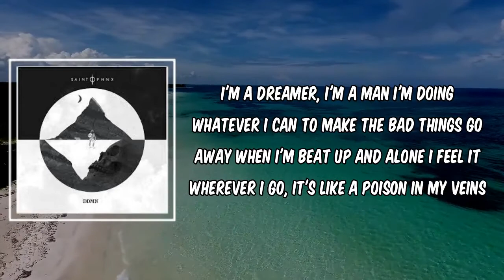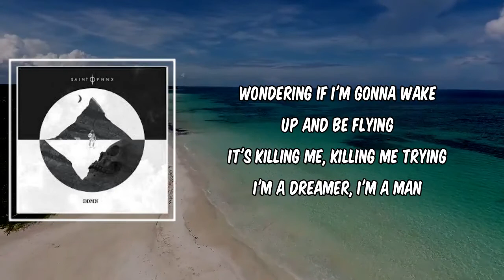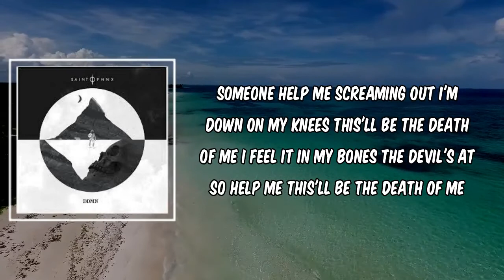Lyric: Death of Me by SAINT PHNX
Death of Me by SAINT PHNX
Album: DDMN

Death of Me Lyrics:

Do you ever go to sleep
Wondering if you're gonna wake up and you're lying
Dreaming I'm dreaming I'm dying
Drift away into the deep
Wandering out there in darkness and I'm crying
Screaming and screaming I'm dying

I'm a dreamer, I'm a man
I'm doing whatever I can to make the bad things go away
When I'm beat up and alone
I feel it wherever I go, it's like a poison in my veins

Everyday I wonder
Maybe when I'm six feet under

Screaming out
I'm down on my knees
This'll be the death of me
I feel it in my bones
The devil's at my door
So help me

Close my eyes and feel the heat
Keeping my head up when I'm walking through the fire
Filling me with the desire
See the chains around my feet
Wondering if I'm gonna wake up and be flying
It's killing me, killing me trying

My soul's vibrating
I'm levitating